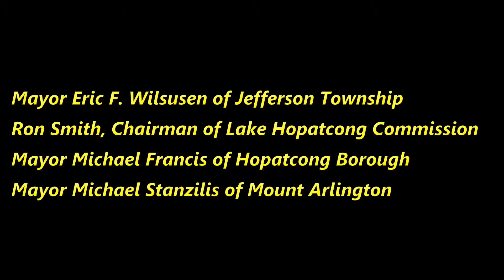Regional Meeting on Stormwater and the Dangers for Lake Hopatcong - Elected Officals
Mayor Eric F. Wilsusen of Jefferson Township
Ron Smith, Chairman of the Lake Hopatcong Commission
Mayor Michael Francis of Hopatcong Borough
Mayor Michael Stanzilis of Mount Arlington